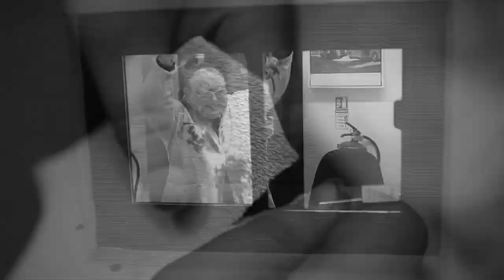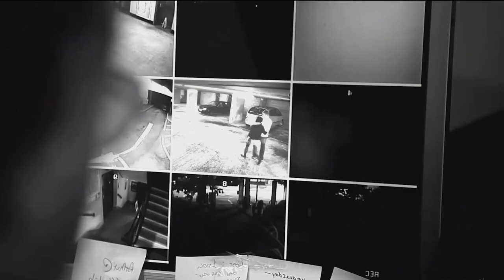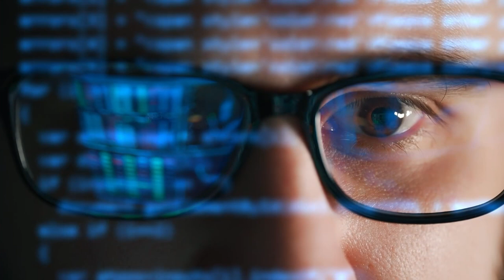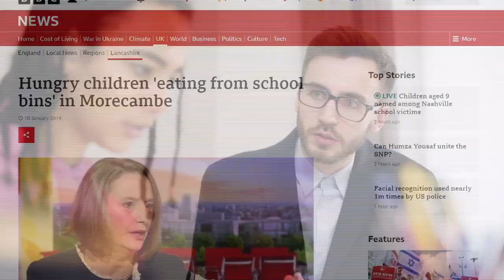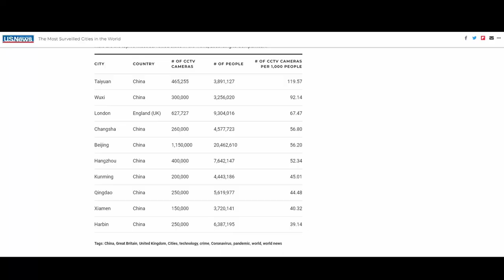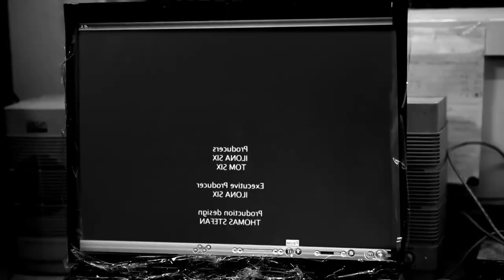How to Beat Human Centipede 2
Having your mouth sewed to someone's backside is the last thing any of us want. In this video I will go through how to survive the deranged copycat killer from Human Centipede 2 (Full Sequence) by Tom Six.

We will be covering high risk scenes and scenarios and drawing up survival strategies.

References:
Movie clips used are from The Human Centipede 2 (Full Sequence) 2011 distributed by IFC Films and FilmFlex.
Clip at 6:11 from Tropic Thunder (2008) acquired from  @bingesociety
Clip at 9:36 aquired from ​⁠​⁠​⁠@SkillTree
Music from Uppbeat: No Pain No Gain by Qube